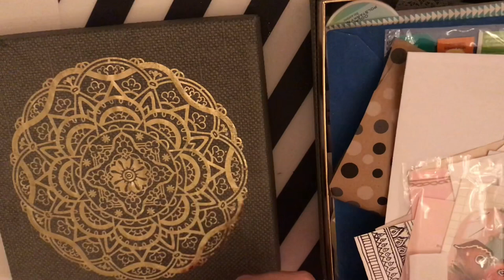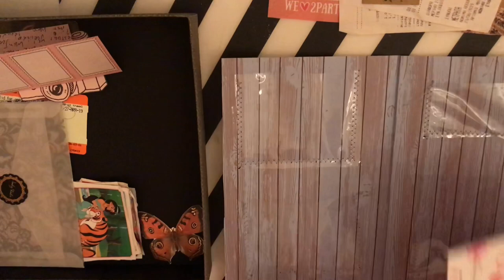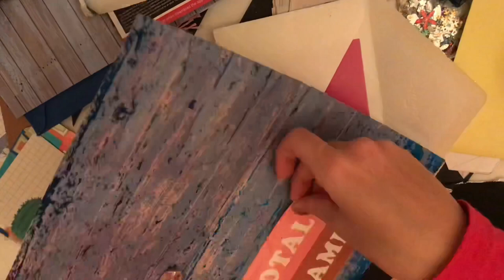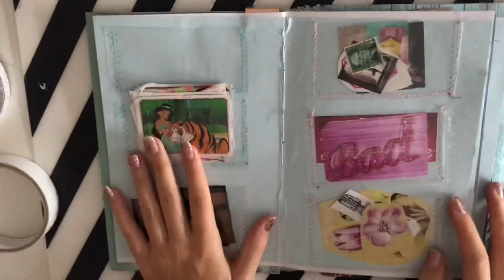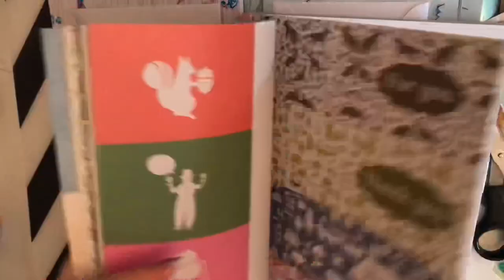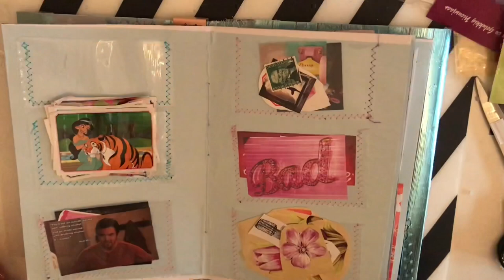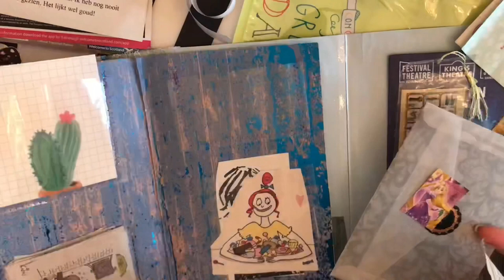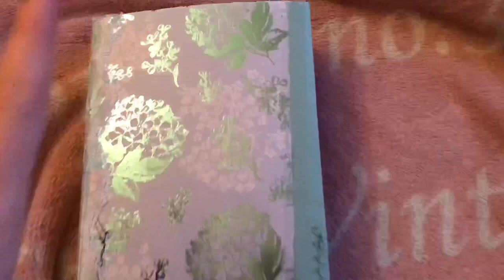Putting Together My Ephemera Folder - Mae Journals